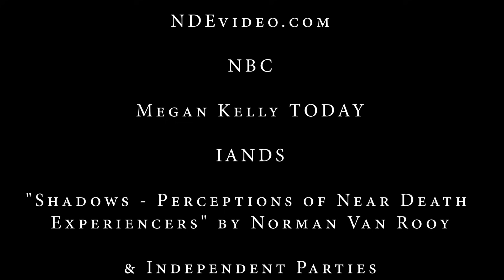Truth Beyond Death: NDE Insights on Questions of the Soul - Episode 8: The Purpose of Life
NDEs, or Near-Death Experiences have been a subject of intensive study since the 1970s. Experiencers often return with stories of the life beyond death. Many verified reports from doctors have surfaced as well as thousands of similar accounts. Having established the reality of near-death experiences, this documentary seeks to utilize the truths that NDEs offer us to answer our most difficult questions about life.

0:00 Intro
2:22 Topic
2:34 Howard Storm NDE Excerpt
9:40 Wayne Morrison NDE Excerpt
10:39 Kimberly Sharp NDE Excerpt
11:08 Betty Eadie NDE Excerpt
13:07 Nancy Rynes NDE Excerpt
13:42 Anne Horn NDE Excerpt
15:06 Amy Call NDE Excerpt
15:42 Martha St. Claire Excerpt
16:13 Concluding Remarks
17:48 Credits

Image of Jesus, "Prince of Peace" by Akiane Kramarik